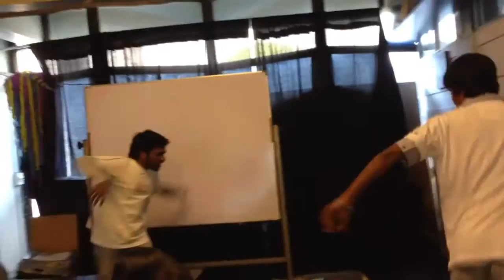Fun at Uni